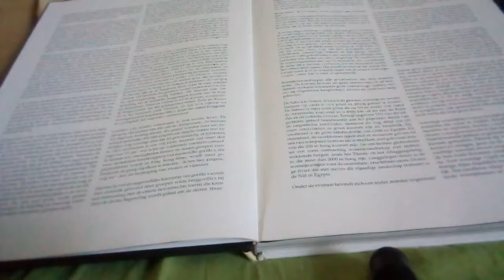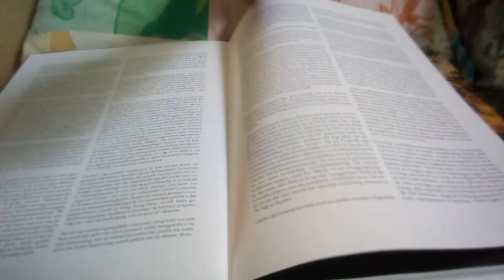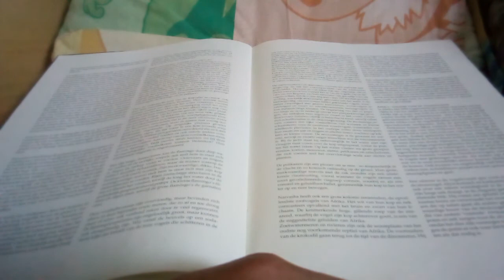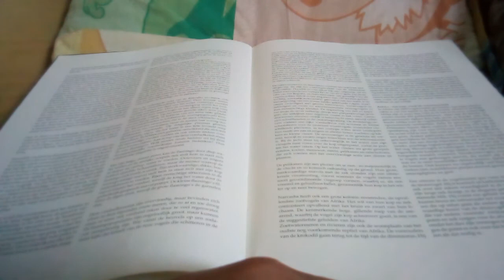Luca is aan het lezen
wilde dieren in Afrika deel 12